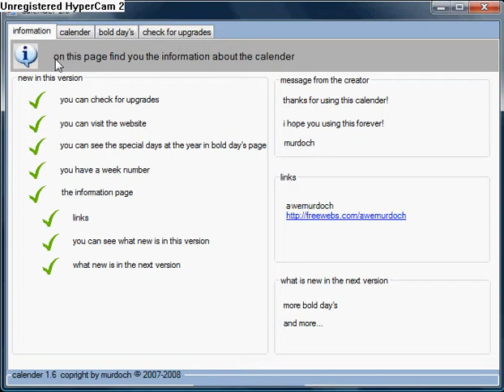calender 1.6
calender kalender 1.6 murdoch download awemurdoch calendar you can download this program